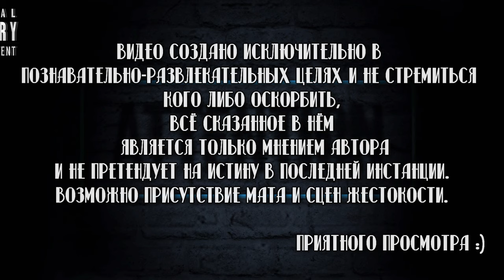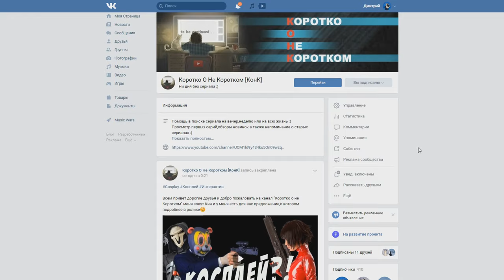😱 ПЕРЕЗАПУСК МАСКИ 😨 ?! [Филлер]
Помощь в развитии проекта:

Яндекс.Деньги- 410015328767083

Не так давно в новостях пролетел слух что Маску 1994 года,главную роль в которой исполнил Джим Керри собираются перезапускать,но общественность вскалыхнуло не это,а то что создатель оригинального комикса Майк Ричардсон изъявил желание видеть в главной роли перезапуска ЖЕНЩИНУ!
Чего нам стоит ждать от Женщины Маски поговорим в ролике🤔

Ссылки на комикс Маска (Внимание ссылки никак не проверенны)